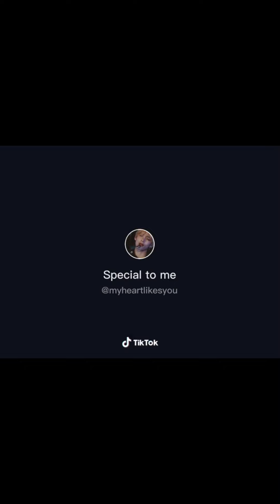compilation BTS tiktok #1